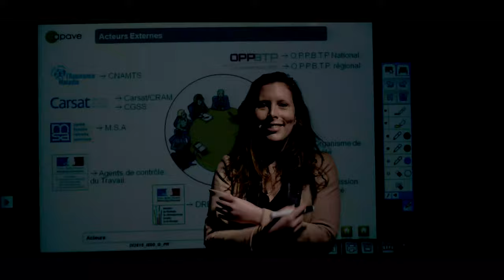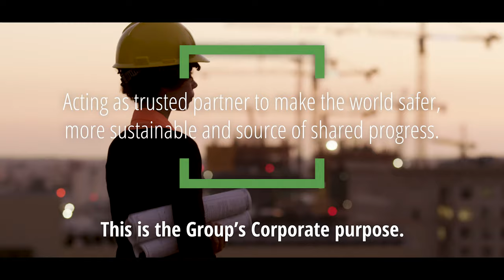Institutional film of the Apave group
Apave is an international group of more than 150 years specializing in risk management. Apave currently has 13,000 employees, 130 agencies in France, 170 training sites in France and abroad and 18 test centers. Apave is present internationally through more than 45 countries. Almost 500,000 customers already trust it in France and internationally.